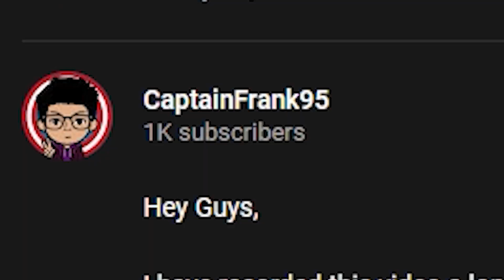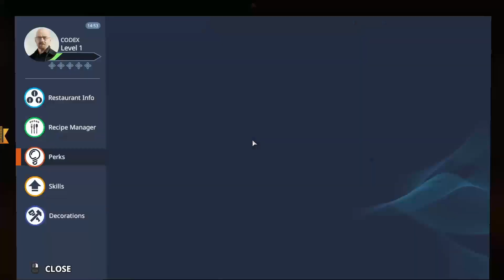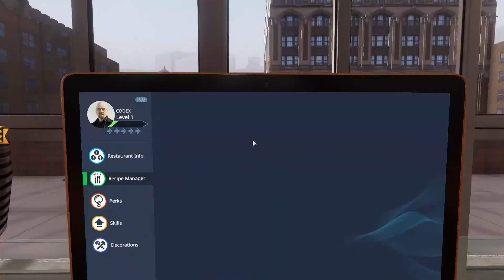I AM A MASTERCHEF NOW!!!!! | COOKING SIMULATOR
Hey Guys,

I really thank you guys so much for helping me to reach 1000 subscribers, I couldn't have done without you all. Thank you so much 😊.

In the last video, I have created a poll on what should I do as a 1K special video and you guys have voted for face reveal 😂😂, I am little shy to do it now but I am going to reveal my face soon in the future.

What else should I do as a 1K special video 🤔🤔 ??

DO NOT LET THIS FLOP GUYS.

My PC Specs:

PSU: Cooler Master MWE 450-Watt Power Supply
Motherboard: GIGABYTE GA-A320M-S2H AMD A320 AM4 MAX-32GB DDR4 Micro ATX PCIE16
CPU: AMD Ryzen 3 2200G with Radeon Vega Graphics
Graphics: INNO3D GTX 1050 Ti
HDD: Seagate Barracuda 1TB (7200 RPM)
RAM: G-SKILL 16GB (8x2)
OS: Windows 10 Pro 2004 64bit

PSN: CaptainFrank9523
Steam: CaptainFrank95
Origin: CaptainFrank95